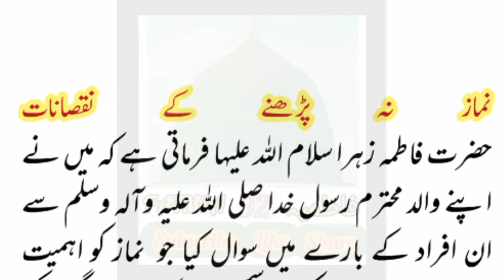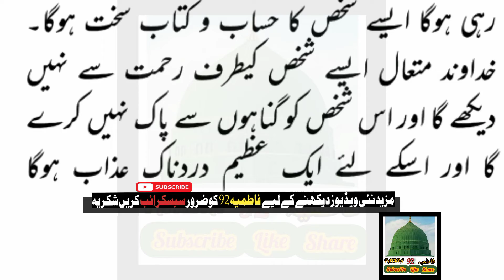BIBI PAK FATIMA A.S NE FARMAYA, BE NAMAZ K LIYE BIBI PAK FATIMA A.S KA SAKHT FARMAN , FATMIA 92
HAZRAT BIBI PAK FATIMA A.S IS A DAUGHTER OF HOLY PROPHET MUHAMMAD {S A W}.
Fatimah (born between 605 and 615 CE, died sometime in 632 CE; date of death is disputed) was the youngest daughter of the Islamic Prophet Muhammad (l. 570-632 CE) and his first wife Khadija (l. 555-619 CE). Taking up after her father, Fatimah became highly spiritual and devoted to Islam.
 Fatimah was married to Ali ibn Abi Talib (l. 601-661 CE), a cousin of Prophet Muhammad, in 624 CE, and the marriage lasted until the end of her days. Her sons Hassan (l. 624-669/670 CE) and Hussain (l. 626-680 CE) were the only surviving grandchildren of the Prophet and have been venerated as imams (spiritual leaders) by the Shia Muslim community, just like their father; Fatimah is termed as the mother of Imams and is revered by both Sunni and Shia Muslims.
THIS CHANNEL DEDICATED TO BIBI PAK  SALAMULLA ALAIHA .
ALL UPLOADED MEDIA IS IN FAVOR OF BIBI PAK.
Let's strive for Truth, Knowledge, Peace, Love and Harmony for humanity.
BIBIPAKFATIMAA.SBINTERASOOLALLAHSALLALAHOALAIHEWASALAM , FATMIA92.